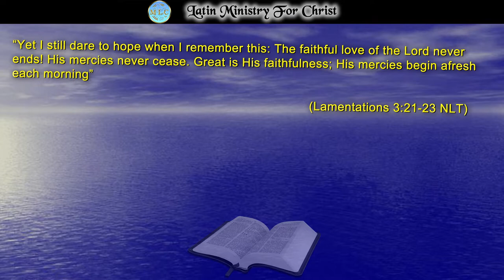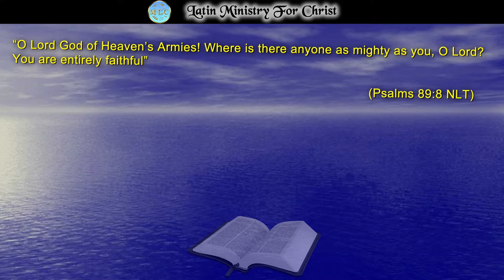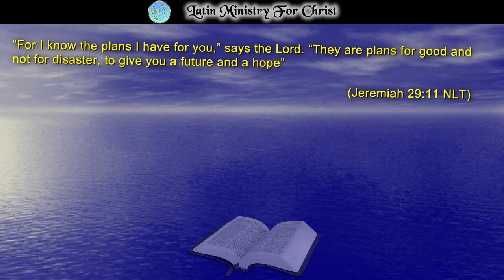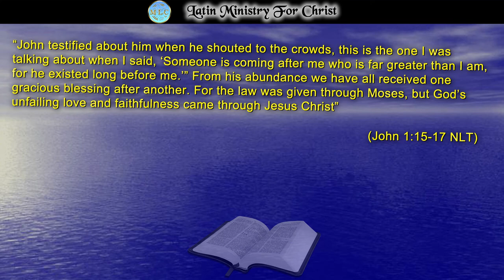“HIS MERCIES ARE NEW EVERY MORNING!”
In today's Reflection, we see the prophet Jeremiah's lament upon seeing the city of Jerusalem destroyed and under the Babylonian regime. In the midst of that lament, he speaks the words that have resonated for generations to this day. In the midst of his pain he said: “Nevertheless, I still dare to hope” and then declares: “His mercies never end. Great is His faithfulness; His mercies are new every morning.” You and I need to embed in our hearts this promise of hope. God bless you!